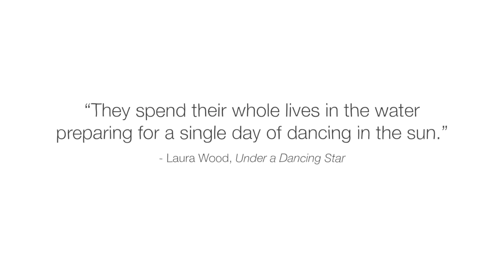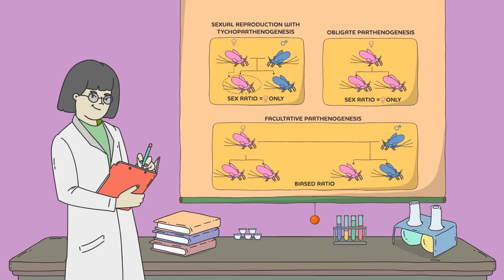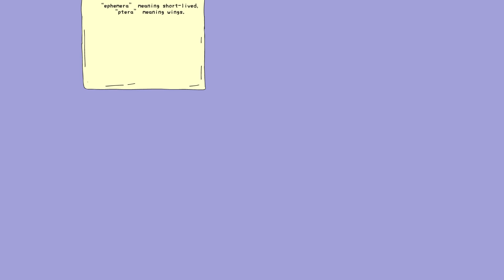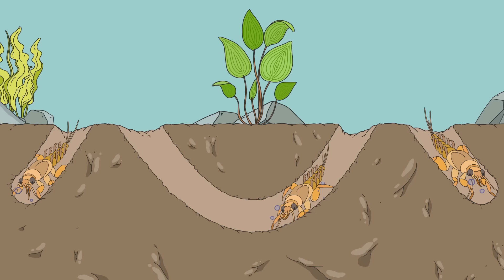Why do bugs swarm over water? - Luke M. Jacobus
Trace the life cycle of mayflies, and explore why these swarming insects are a sign of healthy aquatic ecosystems.

For most of the world’s 4,000 mayfly species, adulthood lasts roughly one day. And for some species, it’s only a matter of minutes. This isn’t because they’re all eaten up by predators. Rather, this abridged adulthood is a natural part of their life cycle. So, what role do these bugs play in their ecosystems? Luke M. Jacobus explores the stunningly short life span of the winged insects.

Lesson by Luke M. Jacobus, directed by Denys Spolitak.

Thank you so much to our patrons for your support! Without you this video would not be possible!